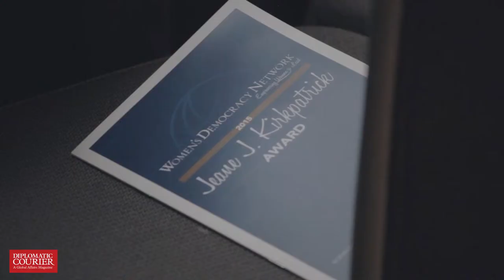2015 Global Women Summit - Interview with Oyun Sanjaasuren, Mongolian Parliament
On March 4, 2015, Diplomatic Courier celebrated International Women’s Day and Women’s History Month with a delegation of women leaders from around the world. These leaders have demonstrated their commitment to increasing women’s political representation in decision making and promoting democratic governance in their communities and countries.

The Global Women Summit is an annual event produced by Diplomatic Courier for the World in 2050 Series of Global Summits. The video was produced by Global Voice Hall.

Interview with Oyun Sanjaasuren, Member of Parliament and Minister of Environment (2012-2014), Mongolia